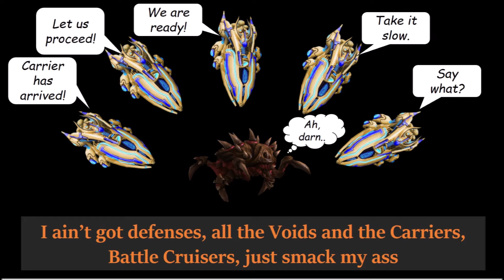SC2 - Just a lurker chum / I'm too fat to fly ("Just a Gigolo"/"I Ain't Got Nobody" medley)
Recorded in Bane's Backstage Bar, Mar Sara
Based on: "Just a Gigolo"/"I Ain't Got Nobody" medley